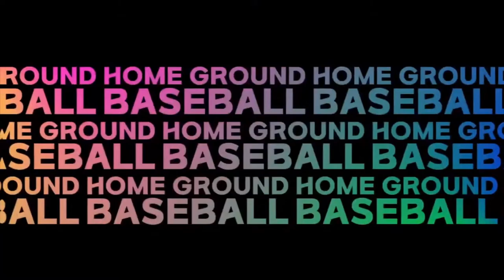[풀영상] 인천상륙작전 vs 수사랑야구단 2021 화성시장배 비출부 64강전 실황중계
C구장 4경기(11월 6일 14시) 인천상륙작전 vs 수사랑야구단 풀영상

※양해말씀
본 영상은 경기 당일 실시간 라이브 방송을 그대로 업로드한 관계로 현장 인터넷 환경에 따라 불안정(화면끊김, 로딩지연, 중계진부재 등)한 부분이 있음을 알려드립니다.
보다 나은 영상 구현을 위해 13일 이후 경기부터는 사전녹화 방식으로 제공해 드릴 예정입니다.
이점 양해부탁드리겠습니다.